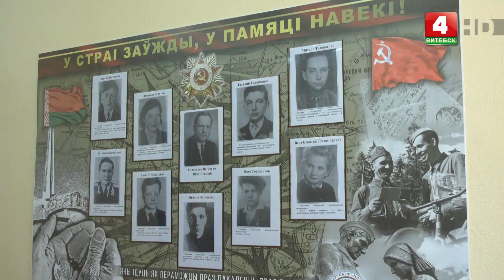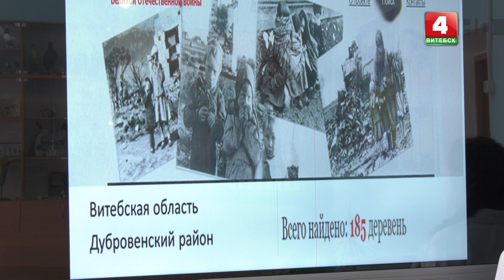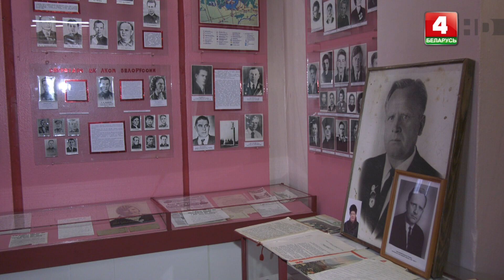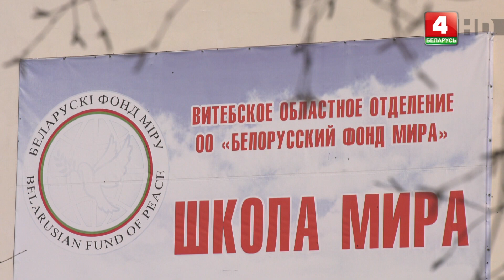Вяскоўцы (12.04.2023)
Лепшая сельская школа Віцебскай вобласці знаходзіцца ў аграгарадку Асінторф Дубровенскага раёна. Па выніках мінулага года ўстанова была адзначана за выдатныя паказчыкі па павышэнні якасці адукацыі і грамадзянска-патрыятычнае выхаванне.

Вядучая: Марыя Дзекан
© Тэлерадыёкампанія «Віцебск»
2023